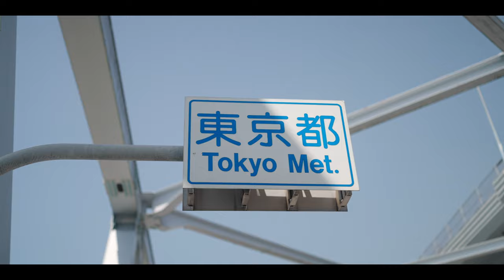We can work it out | Cinematic Vlog : with a7SIII(Slog3) and Sony FE 35mm F1.4 GM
購入したばかりのSony 35mm F1.4 GMを手に嫁とお散歩しながらテスト撮影しました。
ピーカンだったので、高架下の日陰を使いながら撮影しました。こちらは江戸川、橋を渡ると千葉県から東京都に入ります。都道府県を徒歩でまたぐのって、テンションあがりますね。

Video Editing Software: DaVinci Resolve 17
Main Camera: Sony a7Siii and a7iii
Best Prime Wide Angle Lens : Sony SEL24F14GM
Best Prime Wide Angle Lens2 : Sony SEL35F14GM
Best Prime Wide Angle Zoom Lens : Tamron 17-28 F2.8
Best Prime Tele Angle Zoom Lens : Tamron 70-180 F2.8
Affordable B-Roll Lens: Sony SEL100F28 STF GM
Gimbal for Mirrorless: Zhiyun Weebill S or DJI Ronin SC2
Variable ND Filter:NiSi VARIO 1.5~5 stops (ND3~32) 67mm
Cinematic Filter1:Tiffen Black Pro-Mist 1/4 Filter
Cinematic Filter2:Nisi Black Pro Mist 1/4 Filter
Cinematic Filter3:Nisi Allure Soft
Cinematic Filter4:Nisi Allure Streak